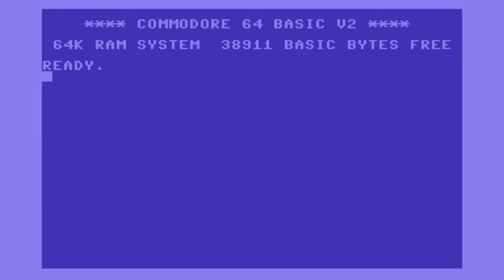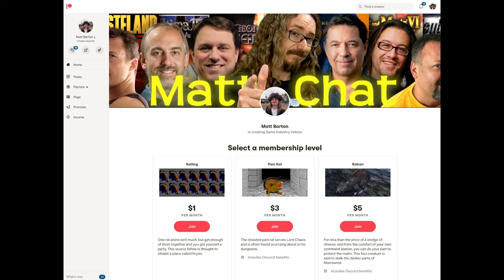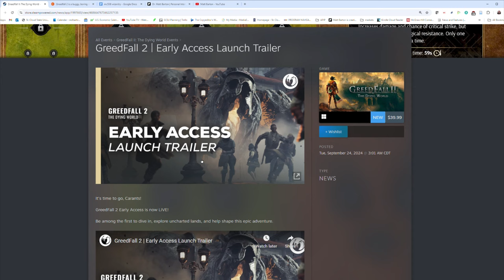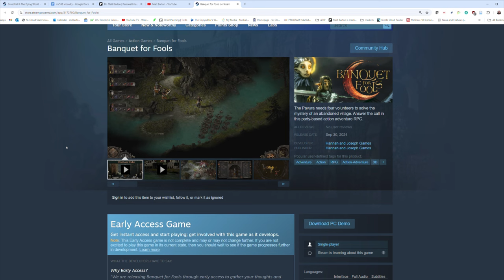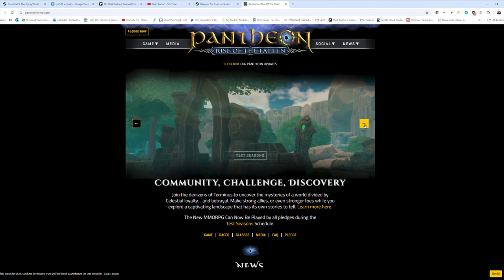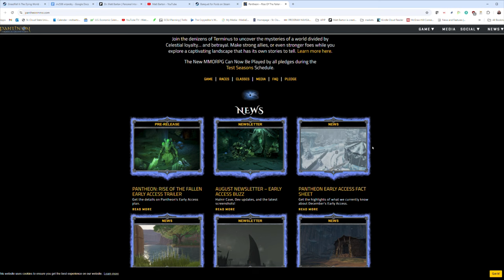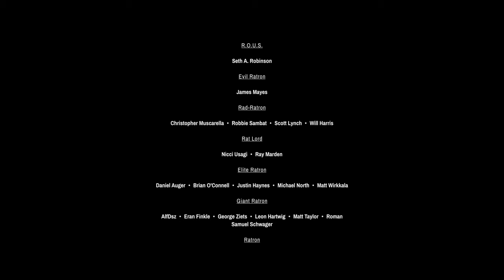MC538: Wizardry 1 (Digital Eclipse)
Digital Eclipse's remake of Wizardry: Proving Grounds of the Mad Overlord is a real treat for fans of the classic game as well as CRPG fans new to the franchise. Besides the graphical overhaul, there are great QOL features and options for some of the more controversial mechanics. You can buy the game here: